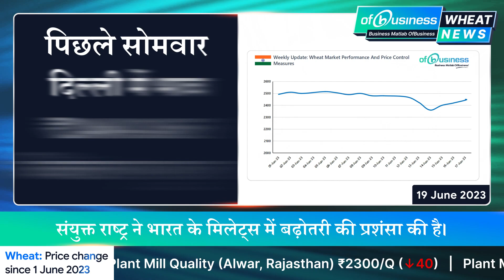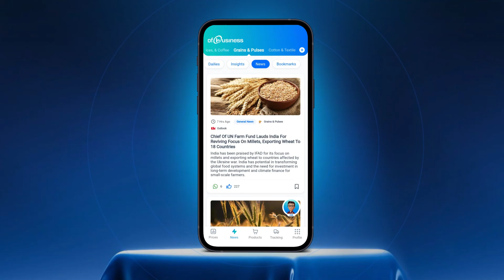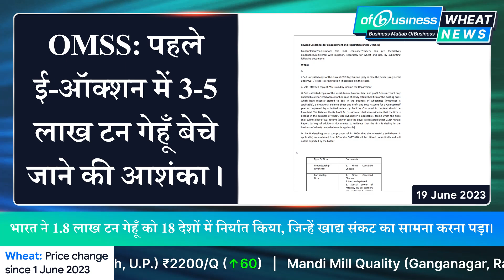गेहूँ के भाव में तूफानी तेजी | 19th June 2023 गेहूं अनुमान और खबरें | Aaj ka Gehu ka Bhav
Delhi gehu bazaar ne pichle hafte tezi dikhayi, Sarkar gehu import par vichar kar rahi hai.

• Delhi bazaar meh gehu ki keemat 28 June se pehle Rs 2500/Qtl tak jane ki sambhavna hai
• Kendriya kalyan yojnaon ke tahat rajyon ko zyada gehu nahi diya jayega
• Punjab aur Uttar Pradesh mein daamon mein sudhaar dekha gaya

Gehu bazaar ki taaza khabaro ke liye download kare OfBusiness Mandi App aur paiye Bharat ki sabhi mandiyon ke gehu bhav.

दिल्ली गेहूं बाजार ने पिछले हफ्ते तेजी दिखाई, सरकार गेहूं आयात पर विचार कर रही है।
• दिल्ली बाजार में गेहूं की कीमत 28 जून से पहले Rs 2500/Qtl तक जाने की संभावना है
• केंद्रीय कल्याण योजनाओं के तहत राज्यों को अधिक गेहूं नहीं दिया जाएगा।
• पंजाब और उत्तर प्रदेश में दामों में सुधार देखा गया।

गेहूं बाजार की ताजा खबरों के लिए डाउनलोड करें OfBusiness Mandi App और पाएं भारत की सभी मंडियों के गेहूं भाव।

About OfBusiness:
Business ki shuruaat OfBusiness ke Saath. OfBusiness is India’s one stop solution for raw materials at lowest prices, with easy real-time tracking of your orders. ✨🚚📍
or download our new app!

**About OfBusiness:**

Business ki Shuruaat OfBusiness ke Saath -- Find us on our or download our new app!

- Daily Market News for TMT, Flat Steel, Aluminium, Red Chilli, Wheat, Maize, Chemicals, Bitumen, Nuts, Sugar and 300+ Raw Materials
- Live Rates for TMT, Flat Steel, Aluminium, Red Chilli, Wheat, Maize, Chemicals, Bitumen, Nuts, Sugar and 300+ Raw Materials
- Live Order Tracking for all your raw material orders
- Ved se jaano har sawaal ka jawaab - Our AI chatbot for all your needs

धंदे की शुरुआत ऑफबिजनेस के साथ - हमारी वेबसाइट पर हमें खोजें या हमारा नया ऐप डाउनलोड करें!

- रखिए बाजार पर नजर - सरिया, फ्लैट स्टील, एल्यूमिनियम, लाल मिर्च, गेहूं, मक्का, रसायन, बिटुमेन, काजू, बादाम, चीनी और 300 से अधिक प्रकार के कच्चे माल के लिए
- जाने आज का भाव - सरिया, फ्लैट स्टील, एल्यूमिनियम, लाल मिर्च, गेहूं, मक्का, रसायन, बिटुमेन, काजू, बादाम, चीनी और 300 से अधिक प्रकार के कच्चे माल के लिए
- लाइव ऑर्डर ट्रैकिंग आपके सारे ऑर्डर के लिए
- वेद से जानो हर सवाल का जवाब

Buy raw materials of all categories like Mild Steel, Stainless Steel, Non Ferrous, Petroleum, Polymers, Chemicals, Pipes, Construction Material, Tools and Accessories, Coal, GeoSynthetic, Packaging, Perishable Agri and Food, Non-Perishable Agri and Food, Wood, Minerals, Electricals and Electronics, Welding and Soldering, Paint and more.